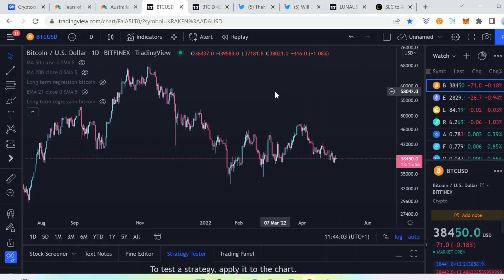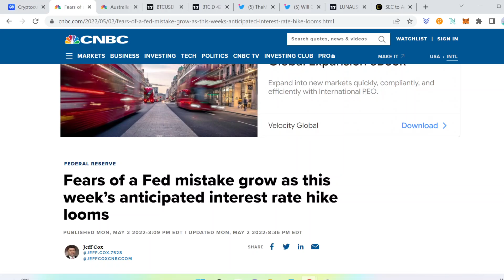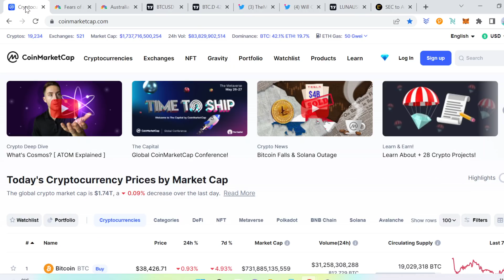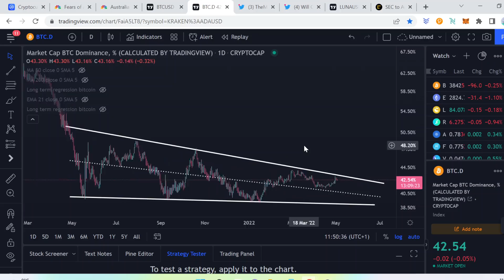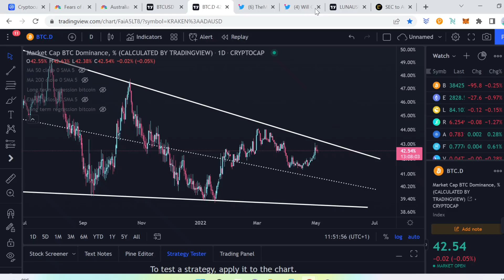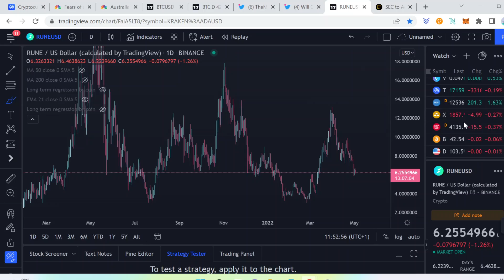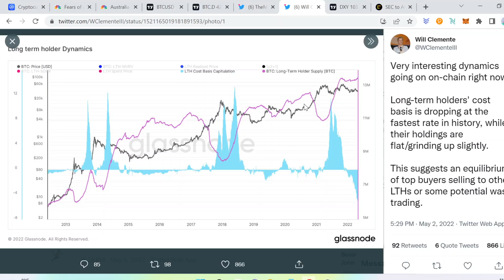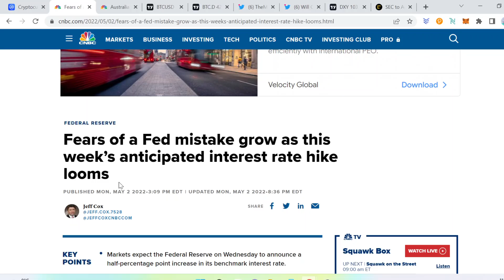Crypto Market Update: Bitcoin Maxis Are Coming Back...... More Downside For Crypto Mean BTC DOM Up!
Welcome back guys! Today We Will Be Diving Into the Crypto market A lot going on, macroeconomic events and more!!